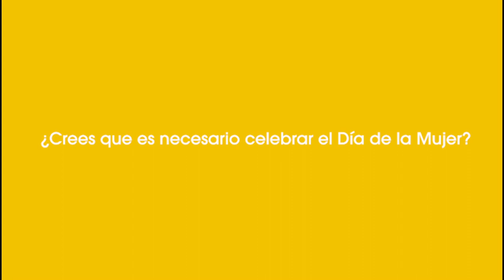MC MUTUAL. Talento Femenino. Laura Permanyer, jefa del Departamento de Gestión y Control de Riesgos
En la semana del 8 de marzo, conmemorando el Día Internacional de la Mujer, queremos visibilizar nuestro talento femenino, dándole la voz a ellas: las trabajadoras de MC MUTUAL.